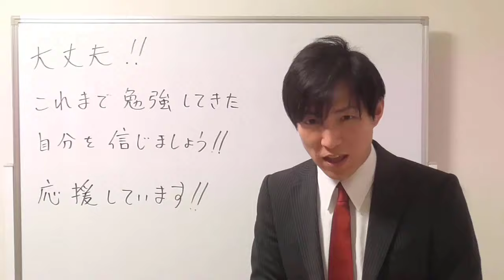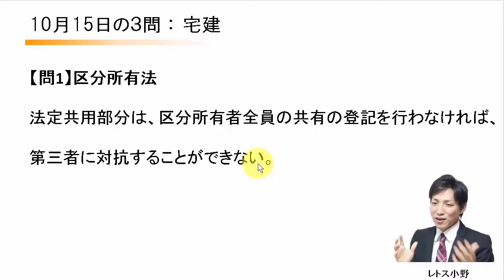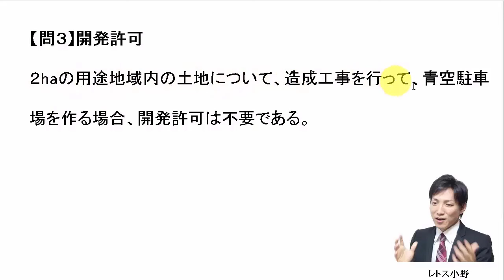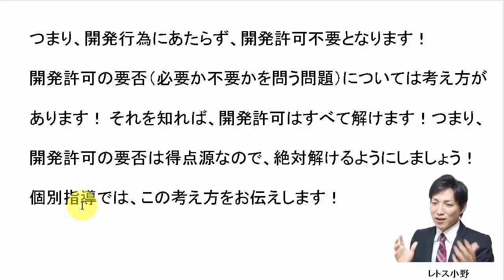【宅建過去問】10月15日の３問【レトス小野】宅建過去問解説